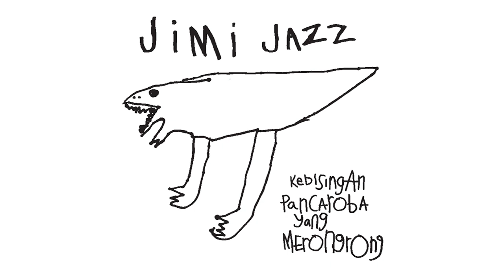Jimi Jazz / Laksanakan!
Laksanakan!

Music, Lyric: Jimi Multhazam

Serang
Hancurkan
Kejar
Habiskan
Musnah
Ratakan
Bantai
Luluh Lantakkan

Serang
Hancurkan
Kejar
Habiskan
Musnah
Ratakan
Luluh Lantakkan

Vocal: Jimi Multhazam

Musisi Tamu:
Guitar: Petir Saputra
Bass: Adit Umbara
Drums: Koko I Nugroho

Mixing, Mastering: Wahyu HW

Artwork: Pijar Cakrawala